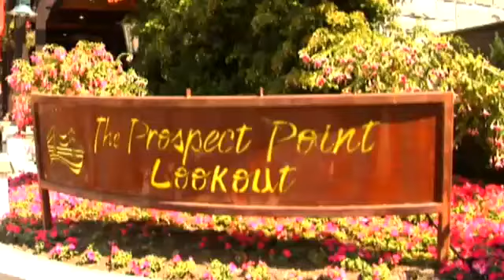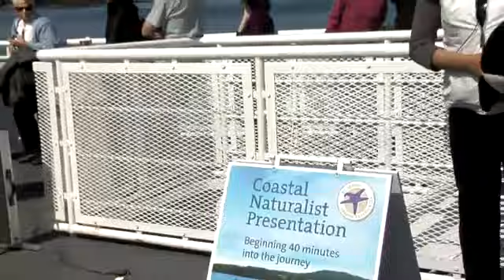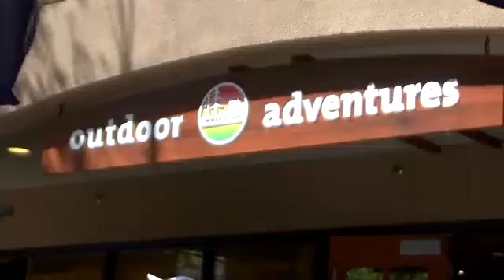West Coast Sightseeing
West Coast Sightseeing has been offering tours in and around Vancouver since 1984. Our mission statement is "Bringing people together for dazzling experiences and memories" and that is what we are here for.